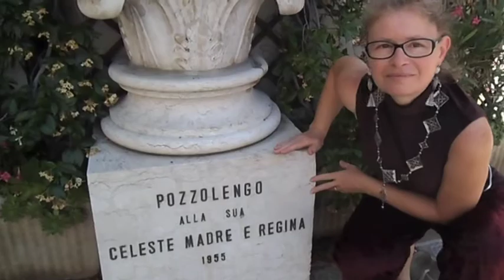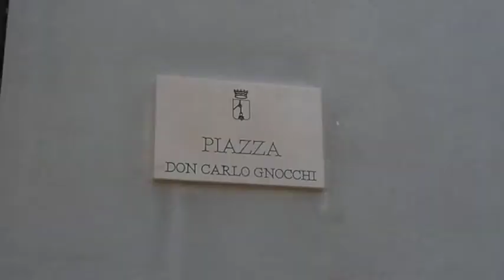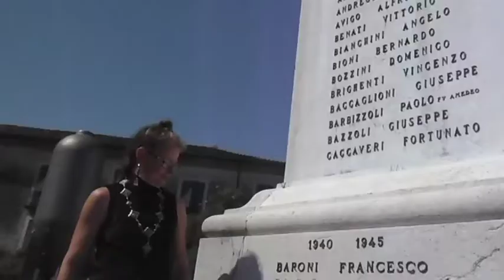Ricordo (Itteb-Frattini)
Patrizia e Roberto Betti. In un Tango - Beguine nella località di Pozzolengo Brescia